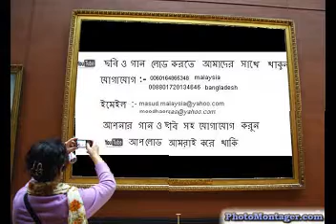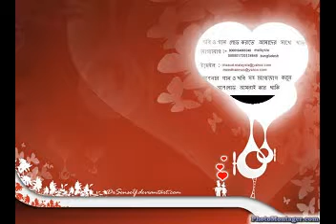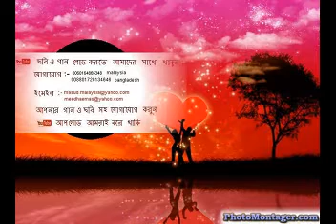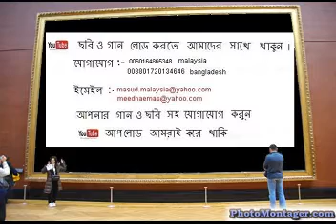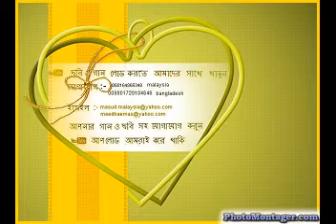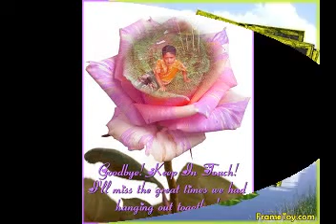suba bangla song youtube song photo loding gaan loding-masud